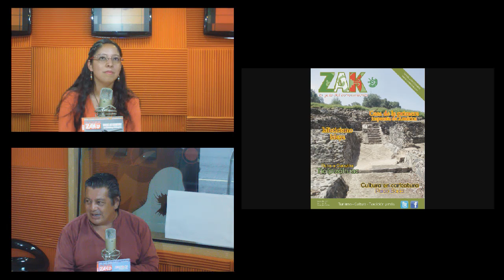Turismo Zak 30 Junio 2016